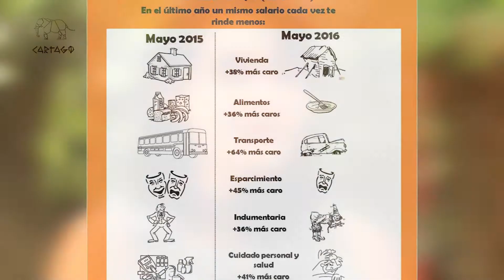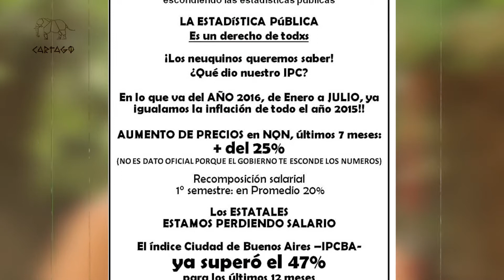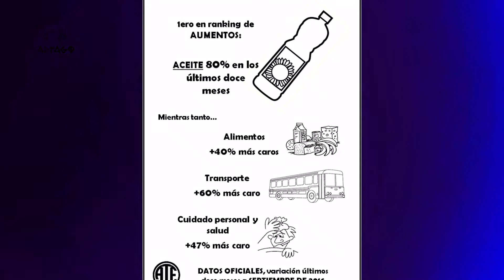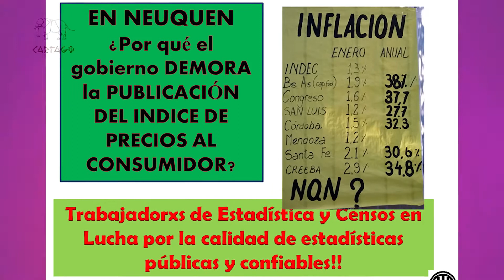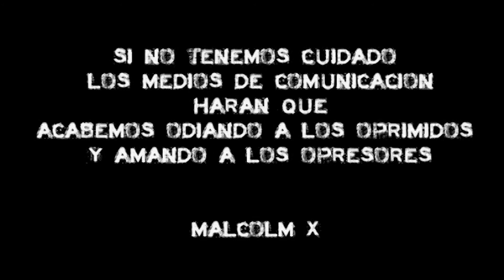La inflación en Neuquen : hablan las trabajadoras de Estadísticas y Censo (3 de 3)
Como Trabajadorxs de Estadística y Censos defendemos nuestro Índice de Precios al Consumidor (IPC) como indicador confiable del nivel general de la inflación.
Defendemos la rigurosidad estadística en su cálculo y la homogeneidad de la serie. Conocemos que las y los técnicos relacionados a su elaboración siempre aplicaron la misma metodología desde el año 1980 a la fecha.
Ante la propuesta del gobierno de actualizar nuestros salarios trimestralmente por nuestro IPC consideramos que es imprescindible reforzar el mismo para poder hacerlo, por lo que REITERAMOS el pedido de actualización de la canasta con la que se elabora, ya que está por cumplir 40 años y no refleja muchos de los bienes y servicios que hoy consumimos.
Remitámonos al año 1980 y recordaremos que en aquella época no existía la tecnología de hoy, no se contemplaba el uso de la telefonía celular, los servicios de internet, los aparatos de informática y otros que son de común uso hoy en día. Con las últimas Encuestas de Gastos de los Hogares realizadas estuvo la oportunidad de actualizar la canasta pero no existió la decisión política de hacerlo. Fue un reclamo de esta Asamblea que hoy reiteramos con mayor fuerza.
Con esta actualización podrán difundirse los precios medios de los productos de la canasta. Estos precios permiten realizar otros tipos de análisis. No es lo mismo actualizar un salario que un alquiler o un contrato de servicios. En la generalidad del dato hay sectores que ganan y otros que pierden.
Otra cuestión referida a la propuesta salarial es ¿sobre qué valores partimos para actualizar salarios? Hoy hay sectores cuyos salarios no cubren la canasta básica (que tampoco estamos difundiendo por decisiones políticas) y nunca podrán hacerlo si es que no comenzamos discutiendo primero una verdadera recomposición salarial.
Ante estos hechos las y los trabajadores de Estadística y Censos rechazamos de forma unánime la propuesta salarial planteada y exigimos al Gobierno:
*Recomponga los salarios estatales en función del costo de vida en Neuquén.
*Refuerce nuestro IPC actualizando su canasta de bienes y servicios, difunda precios medios y costo de vida.
*Cumpla un cronograma de difusión establecido y deje de especular. Conocer las estadísticas públicas es un derecho de todas y todos.